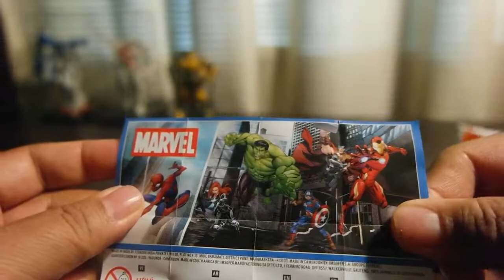Kinder Joy Blue Malaysia - Unboxing video 4#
Bought this at BHP Station at Jalan Teluk Sisek. Finally got the line of toy I want which is the Marvel line up. But the toy I gotten is crappy .

GEARLIST
Secondary Camera: Samsung NX300m
Tripod : Joby Gorillapod
Main Phone : Honour 8x (PokemonGo)
Secondary Phone : HuaWei Nova 2 Lite (PokemonGo)
Drone: DJI Spark